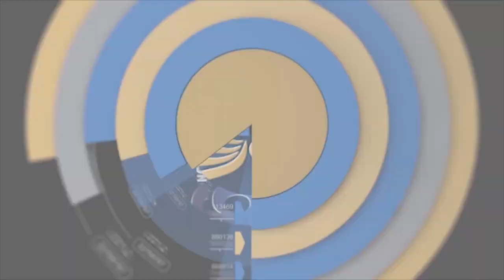උකුවෙල සර්ගෙන් ඉලෙක්ට්‍රොනික් පාඩම හෙට සිට බලාපොරොත්තු වන්න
උකුවෙල සර්ගෙන් ඉලෙක්ට්‍රොනික් පාඩම හෙට සිට Ewings.lk බලාපොරොත්තු වන්න.

Ewings.lk Telegram channel හා දර්ශන උකුවෙල සර්ගේ පන්ති වෙනුවෙන් පවතින Telegram Channels :

2023 උසස්පෙල පන්ති සඳහා සහභාගි වීමට කැමැති දරුවන් පහත